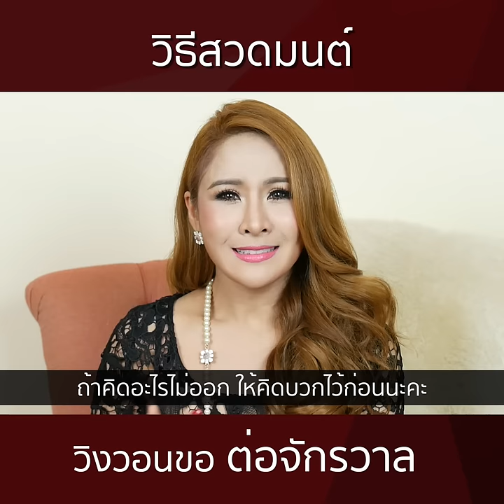เทคนิคขายดีแบบเนรมิตได้ - ครูรุ้ง Attraction Master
วิธีสวดมนต์ วิงวอนขอต่อจักรวาล
คลิป 2 นาทีนี้คือ ทางลัดสำหรับคุณทุกคน
วิธีนี้คุณจะได้ตามที่ขอทุกประการค่ะ
ด้วยรักจากใจ